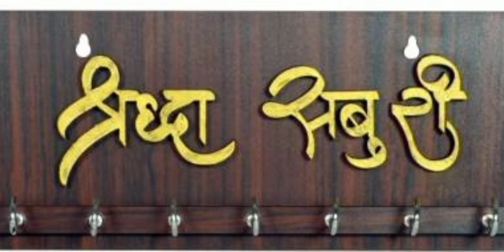kiya woo kere like chadawa coming soon